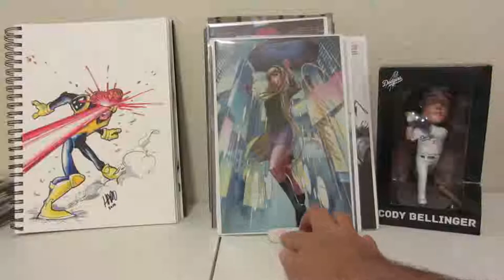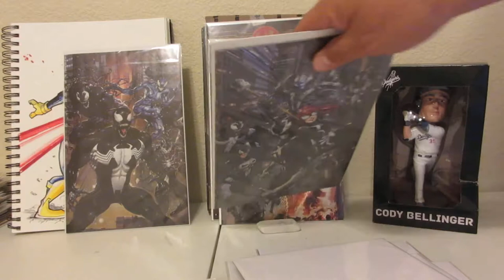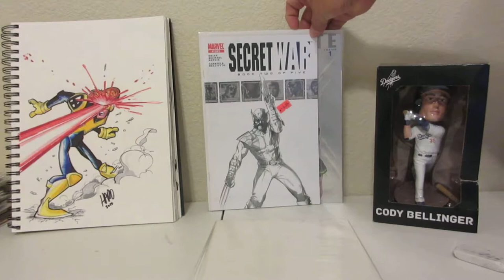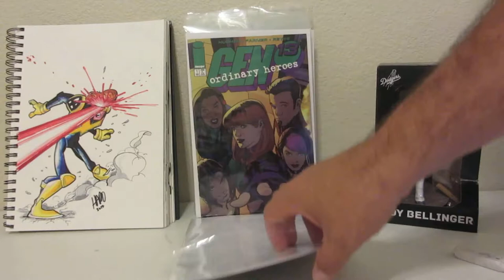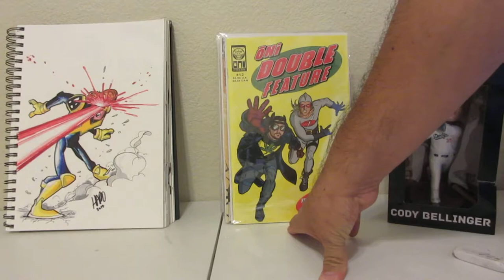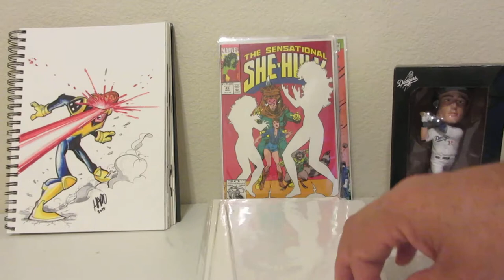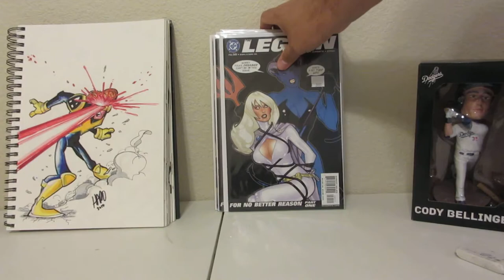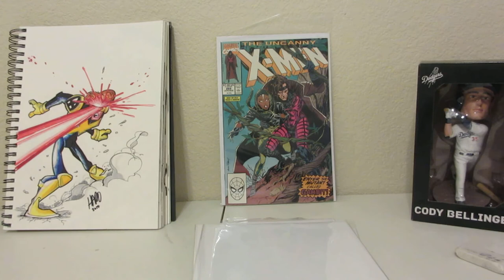CBSI Haul 15 Random too